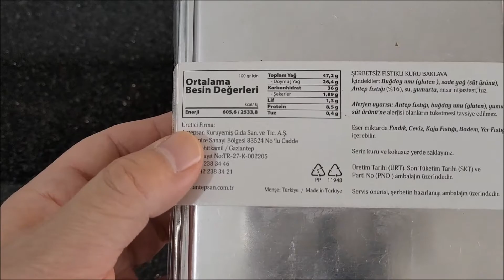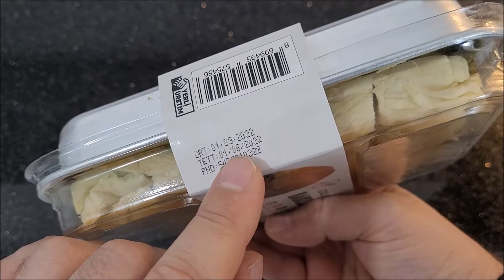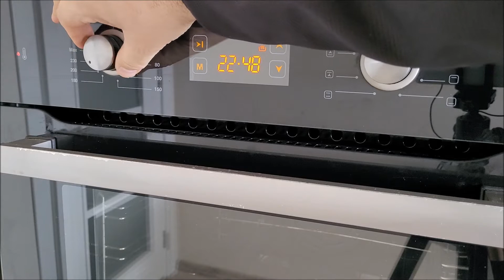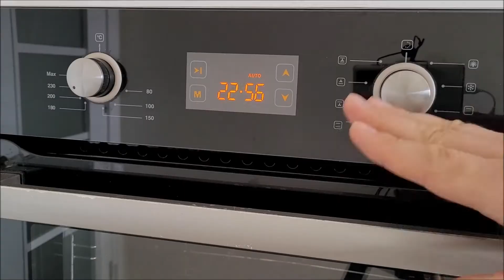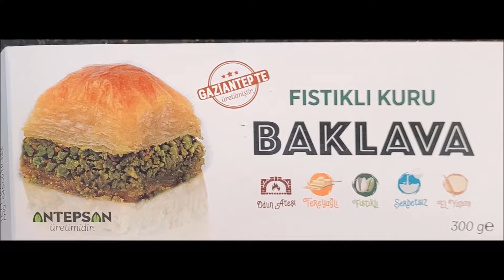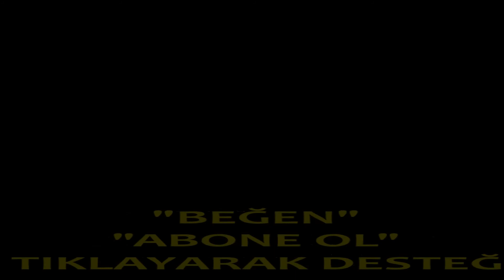Kuru baklava nasıl şerbetlenir bim antepsan, şerbeti nasıl hazırlanır? Az şekerli ölçülü şerbet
___İÇİNDEKİ BÖLÜMLER___
00:00 GİRİŞ (İnceleme,Şerbetleme)
05:13 Lezzet Deneyimi

____ŞERBET____ (güncel)
✔ 120 gr şeker (yarım su bardağından biraz fazla)
✔ 215 gr. su ( 1 su bardağı ve 1 su bardağından çok az fazla su), (sütlü olarakta yapabilirsiniz)
✔ 5-10 damla limon (sütte limon kullanmayınız)
✔ 20 dk. kaynat (kısık ateşte üstünü kapat, arada havalandır)
sonuç: şerbetini tamâmen çekiyor kuru baklava gibi oluyor. artmıyor.

Bim Antepsan kuru hazır bakalava şerbeti nasıl yapılır |
Ölçülü gramajlı az şekerli kıvamında şerbet tarifi

 @İsmâil Hakkı FEYZİOĞLU ​